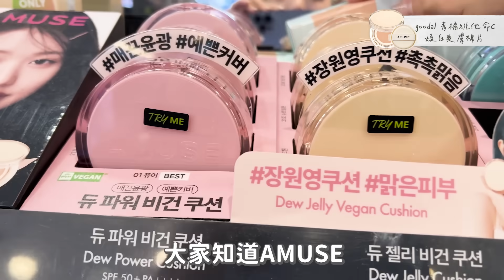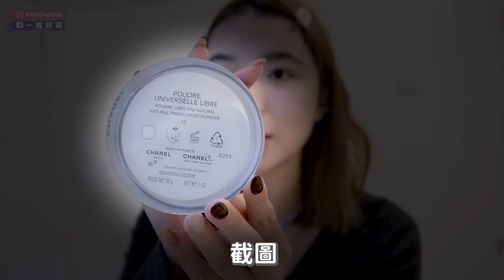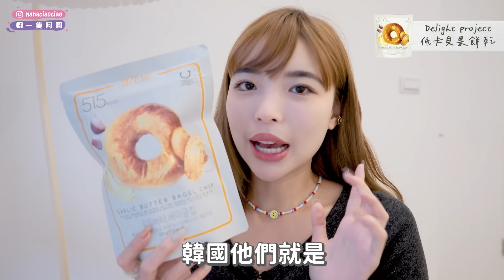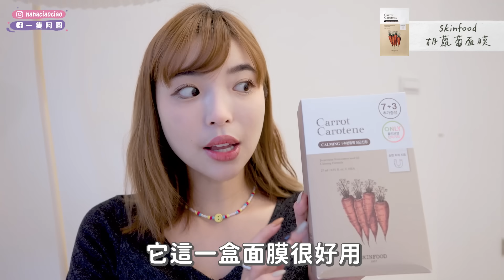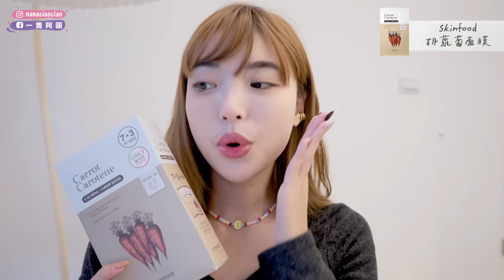韓國最大藥妝店必買推薦TOP10🔥 OLIVE YOUNG最紅全買，已經二次回購😍｜一隻阿圓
推薦給各位我在OliveYoung買的東西，其中有幾樣真的是回購再回購
大家也可以在留言區跟我分享你們在韓國藥妝都是買什麼唷！！！！